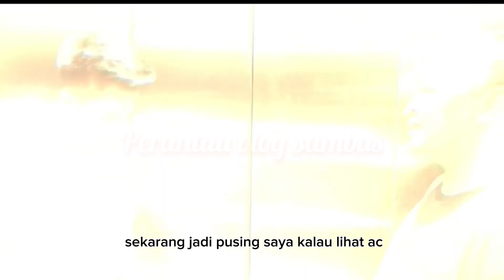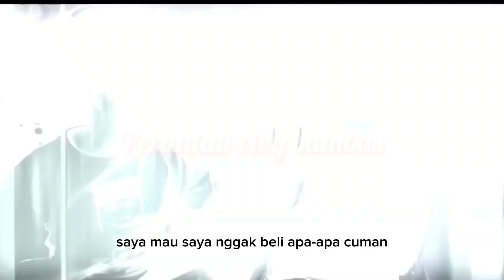SAYA | BAIMWONG | PERANTAU VLOG SAMBAS | BAIM (eps 26)